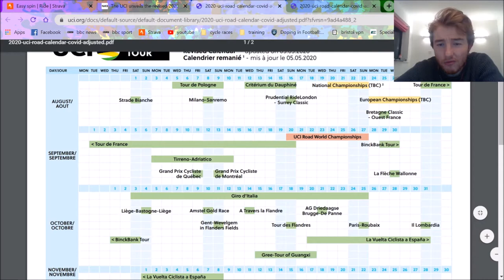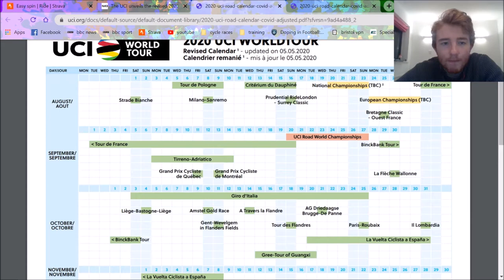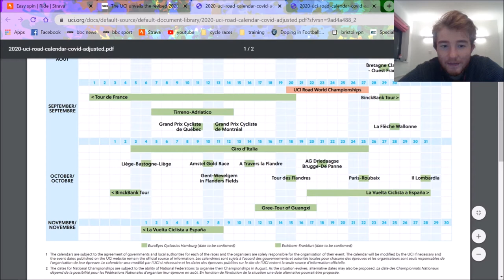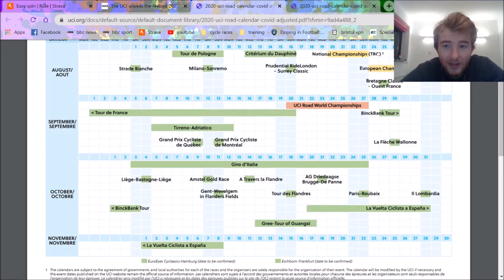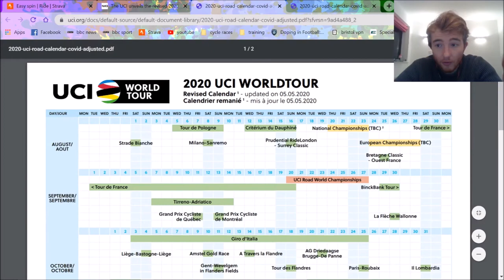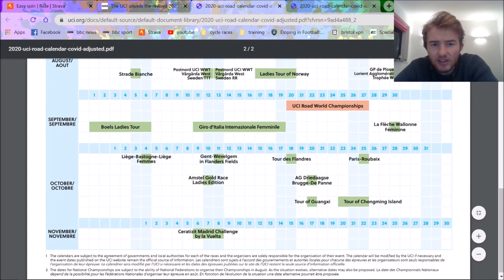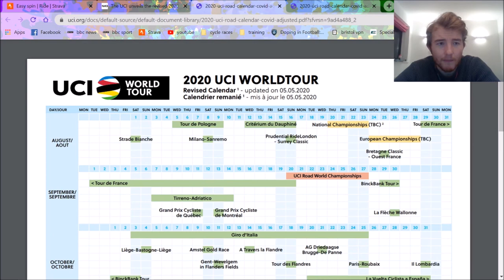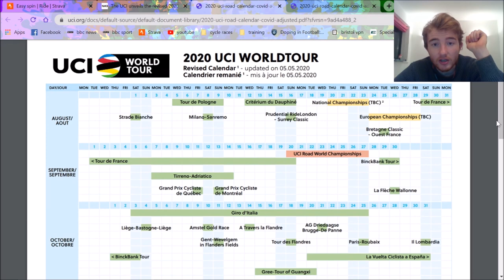4 Race Days Simultaneously!! UCI WORLD TOUR CALENDER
UCI World Tour calendar for both Women's and Men's is quite crazy with at one point there are 4 simultaneous races for Men